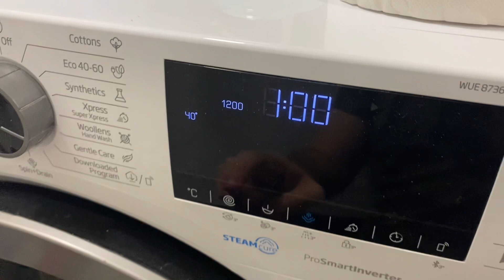Beko HomeWhiz & Beko SlimDryer- Start of washing & drying!